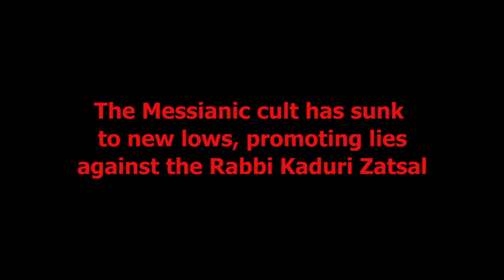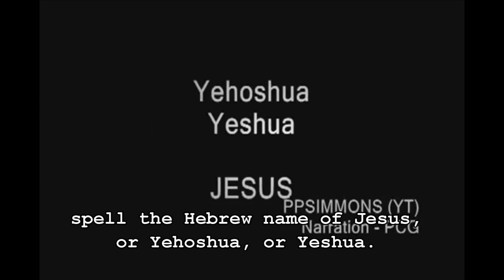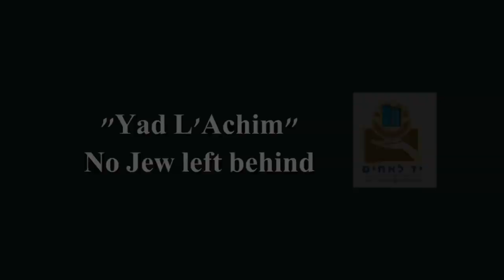Yad L'Achim The Messianic Lie About Rav Kaduri zt'l Disproved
The Messianic Jews spread a despicable lie about a letter supposedly from Rav Kaduri zt"l. The letter was a complete forgery and is disproved in this video